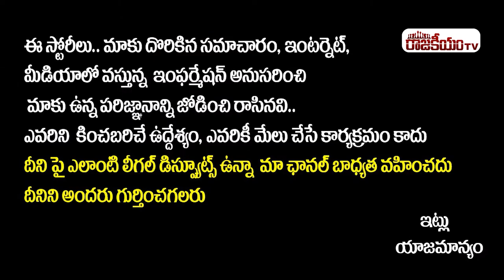What is The Present Situation of Congress Party in Telangana? | Radha Nayak | Rajakeeyam Tv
Hello Friends,

Regards,
Rajakeeyam Team